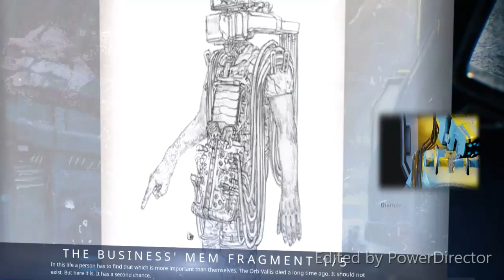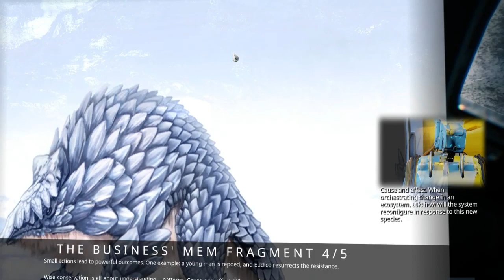The Business' Mem Fragments (Lore)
The full set of The Business' Memory Fragments, found hidden away out in the Orb Vallis.

Check me out on Twitter! I often post updates there for videos, or stuff that is not video related like memes!

I have a Discord too! Just ask for an invite if you want to join!

The Dark Side Has Muffins (°∀°) Warframe Profile: superbot34

Please keep in mind, only DONATORS of my channel can add me as a friend! Please ask about DarthReach if you want to know how to donate.

People Who Have Generously Donated Items To Me:

Donator

➤LSDbaitedConfirmed (IGN)➤GalacticArtie (IGN)➤Mrniko95 (IGN)➤Niklas Drago➤KhorCS (IGN)➤BDAlienBear-TeamBear

Donator Vandal
➤XstarsoldierX (IGN)➤MrWarframeGuy

Donator Prime

➤_Kishou_ (IGN)➤WireED (IGN)➤-Amaryl- (IGN)➤Timythedarkside (IGN)➤HadesgamingPL (IGN)➤Dahx11 (IGN)➤DameArstor (IGN)➤Mixolli (IGN)➤DustySpirit (IGN)➤iM_iLtis (IGN)➤LennyTheLennyFace (IGN)➤Dzecar (IGN)➤Tommy2341a (IGN)➤DynamiteXD➤SwoobatFanatic (IGN)➤1N33DM0N3Y (IGN)➤kerenskylegacy (IGN)➤MrMako183 (IGN)➤Fionntan (IGN)➤xS0nico (IGN)➤korndolorous (IGN)➤KyberKat (IGN)➤Roller (IGN)➤Yiusah (IGN)➤Common_fruit➤Inquizitor (IGN)➤---SO---Crystallyser (IGN)➤imperatum (IGN)➤TheBaconMakinCreeper (IGN)➤tonimacaroni (IGN)➤DrDippy (IGN)➤Caliboom (IGN)➤Darth-Bulge (IGN)➤Boomsledge (IGN)➤DaDARKPass (IGN)